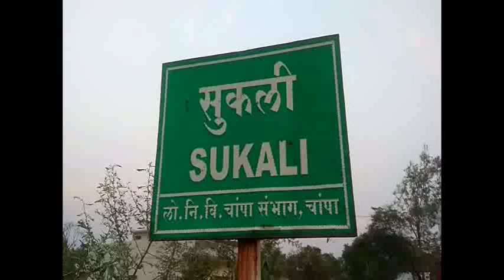गाँव में घुसा भालू रेस्क्यू कर भेजा पेंडारी